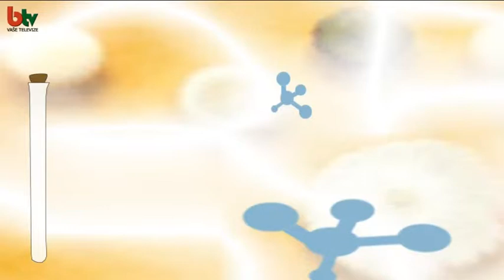Životnost plastů v přírodě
doc. RNDr. Jiří Tocháček, CSc.– vědecký pracovník
CEITEC – Středoevropský technologický institut = součást Vysokého učení technického v Brně
Profesní specializace:  Stabilizace a degradace polymerů, predikce životnosti…